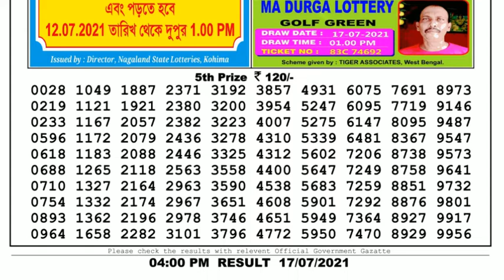Nagaland Lottery Sambad Result | Dear Lottery